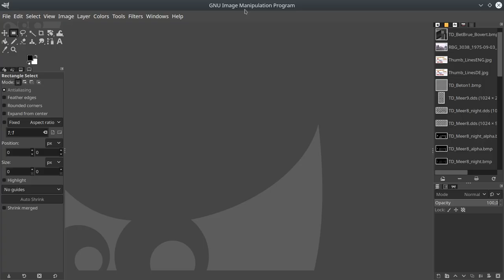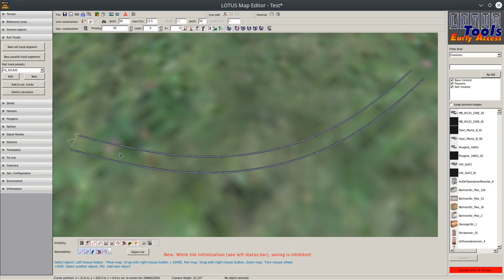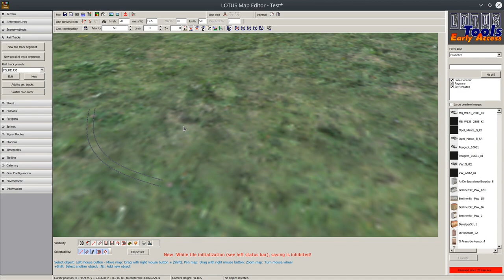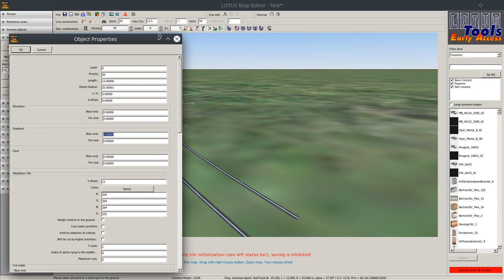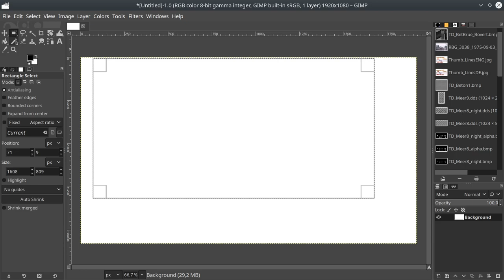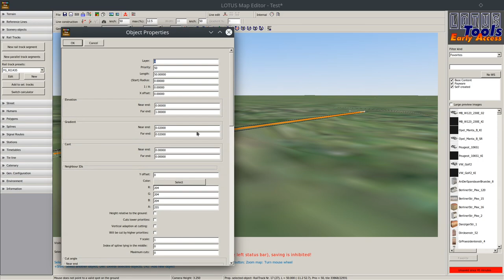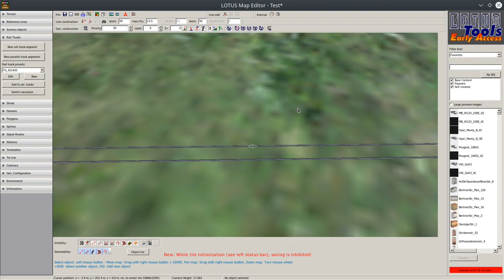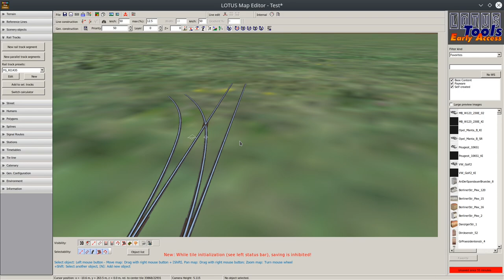[GER] Trassierungsparameter im LOTUS Map Editor richtig einstellen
In diesem Video zeige ich euch, welche Trassierungsparameter aus der Realität in LOTUS umsetzbar sind. Ein besonderer Fokus liegt dabei auf den Klothoiden, welche m.E. zu wenig Aufmerksamkeit bekommen.